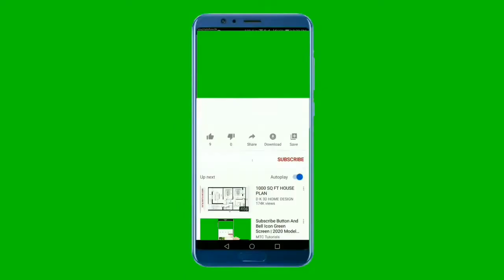5 मिनट में परफेक्ट चीकू मिल्क शेक बनाने का तरीका।how to make chickoo Milkshake होटल रेस्टोरेंट style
5 मिनट में परफेक्ट चीकू मिल्क शेक बनाने का तरीका।
होटल रेस्टोरेंट में मिलने वाला चीकू मिल्क शेक घर पर बनाएं .
How to make Perfect Chikoo Milk Shake in 5 Minutes.Make chikoo milkshake available in hotel restaurant at home.

chikoo milkshake recipe,
chikoo milkshake recipe in marathi,
chikoo milkshake recipe in hindi,
chikoo milkshake,
how to make chikoo milkshake,
how to make chikoo juice,
chikoo recipe,
Chikoo Milk shake Recipe,
chikoo milkshake food fusion,
milk shake how to make chikoo chocolate milkshake,
how to make chikoo chocolate milkshake at home,
chikoo milkshake with ice cream ,
ice cream,
how to make ice cream,
chikoo ice cream ,
chikoo milkshake,
chikoo milkshake recipe,
recipe of chikoo milkshake,
sapota milkshake,
chikoo shake recipe,
sapota,
chikku,
chikoo,
chikoo juice,
sapota milkshake recipe,
sapota shake,
chiku shake,
chiku milkshake recipe,
chiku ka shake,
chiku recipe in hindi,
milkshake recipe in hindi,
winter shake,
Summer special drink ,
Summer drink ,
summer special juice,
homemade summer drink recipes  ,
how to make summer healthy drink ,
how to make summer healthy recipe ,
winter milkshake recipe in hindi,
chiku ka drink,
chiku drink ,